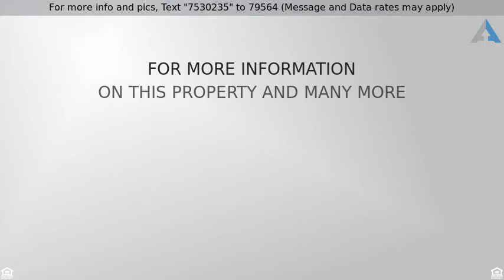Priced at $439,900 - 18 Carling Rd, Framingham, MA 01701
Beautiful and updated ranch home in well sought ou

Beautiful and updated ranch home in well sought out Framingham North area. Come to see how this property was aesthetically maintained and taken care of. Three bedrooms including a master suite with a walk-in closet and a full bathroom. Both full bathrooms have been updated in 2016 modernizing the property. Hardwood floors throughout recently installed in 2017. Some newer equipment include the furnace installed in 2011, a brand new water tank installed in 2017, and some new windows placed in 2017. The wall-mounted TVs will be included with the purchase. Enjoy those summer festivities and BBQ with your family in the spacious backyard and lavish pool. Take advantage of this opportunity and come to make this your new home!